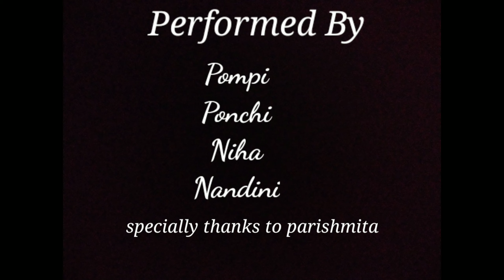"Ami Gaoliya"cover video //assamese song by Nilakshi neog//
নমস্কাৰ
সকলোকে মোৰ চেনেলটোলৈ মই নন্দিনীয়ে আপোনালোকক স্বাগতম জনাইছো।আপোনালোকলৈ আমি এটা কভাৰ ভিডিঅ আগবঢ়ালো ।যিহেতু এইটো আমাৰ প্ৰথমটো কভাৰ ভিডিঅ সেইকাৰণে এই ভিডিঅটোত  নানা ভুল হব পাৰে তাৰ বাবে আমাক ক্ষমা কৰি ভুলবোৰ আঙুলিয়াই দিয়ে।যদি ভিডিঅটো ভাল পায় তেতিয়া হলে ভিডিঅটোত লাইক কৰি মোৰ চেনেল টো subscribe কৰি দিয়ে যেন ☺️☺️
singer-nilakshi neog
lyrics-parag lahon and mrinal borgohain
tune-parag lahon
mix mastering-Diganta bordoloi